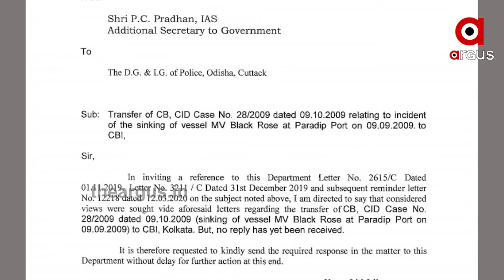ପୁଣି ଫେରିଲା ବ୍ଲାକରୋଜ୍ ପ୍ରସଙ୍ଗ | Black Rose Issue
ବ୍ଲାକରୋଜ୍ ପାଇଁ ବଢିଲା ବିବାଦ , ସିବିଆଇକୁ ଦସ୍ତାବିଜ୍  । ଦେଖନ୍ତୁ ଗୃହବିଭାଗର ଏ ଚିଠିକୁ  । ଯେଉଁଥିରେ ପୋଲିସ ଡିଜିଙ୍କୁ ବ୍ଲାକରୋଜ୍ ପ୍ରସଙ୍ଗରେ ଚିଠି ଲେଖିଛନ୍ତି ଗୃହ ବିଭାଗର ଅତିରିକ୍ତ ସଚିବ ପି. ସି  ପ୍ରଧାନ ।  ଚିଠି ସ୍ପଷ୍ଟ ଭାବେ ଉଲ୍ଲେଖ ରହିଛି, ପାରାଦୀପରେ ଏମ୍ ଭି ବ୍ଲାକରୋଜ୍ ବୁଡିବା ମାମଲାକୁ କ୍ରାଇମବ୍ରାଞ୍ଚ ଗୁରୁତ୍ବର ସହ ବିଚାର କରି ଦସ୍ତାବିଜ୍ ସିବିଆଇକୁ ଦିଆଯାଉ ...